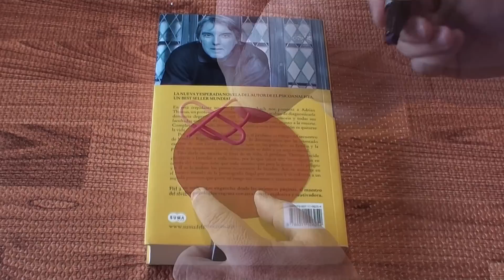5 Consejos Útiles - 16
Aquí les dejo otro video más de la serie de 5 consejos útiles que sé que tanto les gustan y que estoy seguro de que por lo menos alguno de ellos les servirá mucho, así que díganme en los comentarios si les sirvieron y cuál fue el que más les gusto, recuerden suscribirse, dar like, compartir con todos sus familiares amigos y conocidos, den like en la página de Facebook, síganos en Twitter a @MrComoleHago véanos en Instagram a @como_le_hago y chequen los demás vídeos ya que les aseguro que alguno de ellos les será de muchísima utilidad, gracias por vernos y como siempre nos vemos en los próximos vídeos =D

Vídeos Anteriores